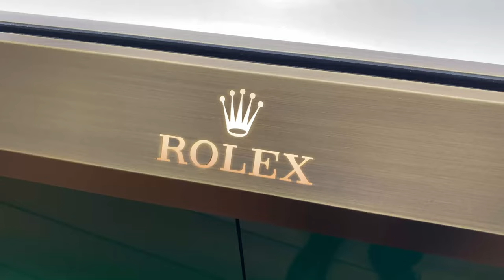WATCHES & WONDERS: Grand Seiko & A Gucci Mansion Takeover For Day 1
Touchdown Geneva. James links up with Nick for the opening day of Watches & Wonders - the annual Swiss watch trade show in Geneva - and kicked off with two very different but equally as impressive brands, Grand Seiko & Gucci.

For the former, the Japanese watchmaker has really embraced both titanium and dive watches for their new releases, with the standouts being two new GMTs and a diver that has a dial that must be seen to be believed.

They then departed for an incredible lakeside mansion just outside of Geneva with Gucci, who completely transformed the sprawling estate for their 50th anniversary of watchmaking. It was so grand and palatial that they needed to get buggies around the property. The brand has come a long way in recent years when it comes to their high horology, embarking on some bold designs and magnificent complications.